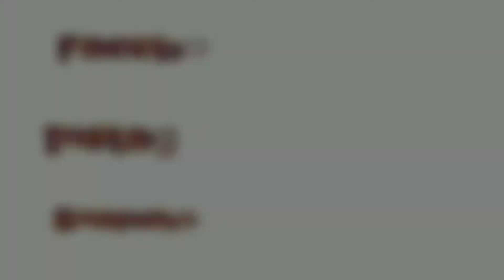así se vivió el día de la independencia en neza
hola amigos gracias por estar aquí  les dejo este video de esta gran celebración del 15 de septiembre día de la independencia de México. más que nada quiero mostrarte como lo vivimos desde mi ciudad mi querido neza espero te guste éste video

nos vemos en el próximo video chao bye

facebook maylo mj

instagram maylo mj